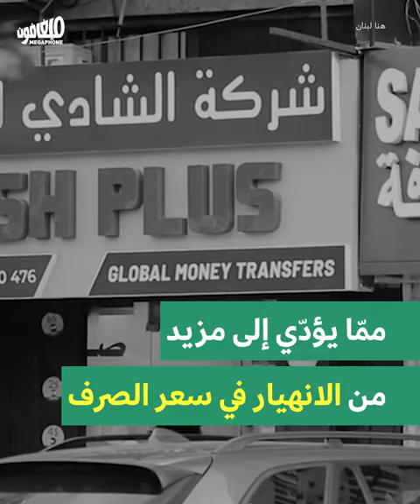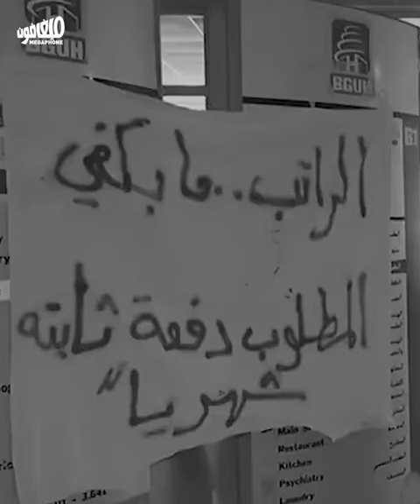Riad Salameh's Clearance Sale | أوكازيون رياض سلامة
تعميمٌ جديد لرياض سلامة يمهّد لمزيدٍ من التضخّم.
Riad Salameh's new circular paves the way for more inflation